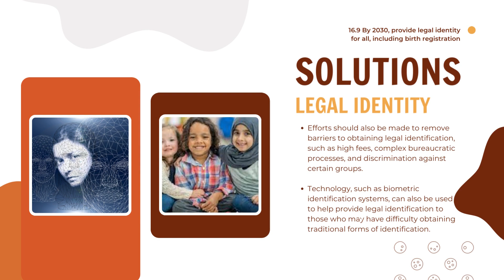Legal identity for all SDG Target 16 9